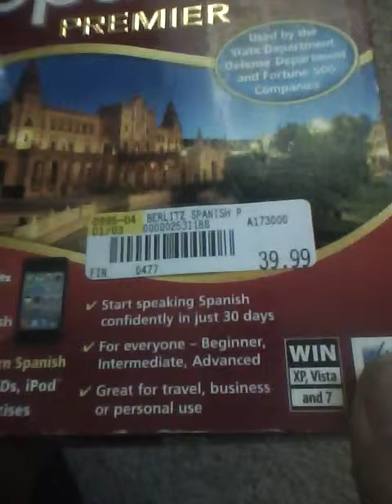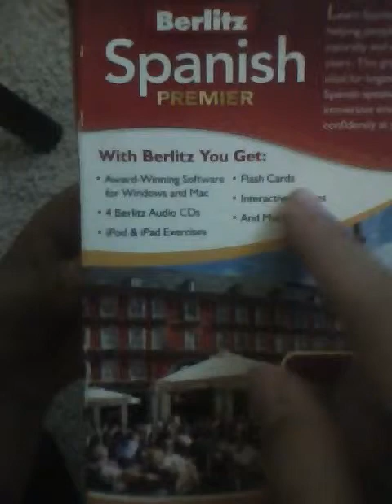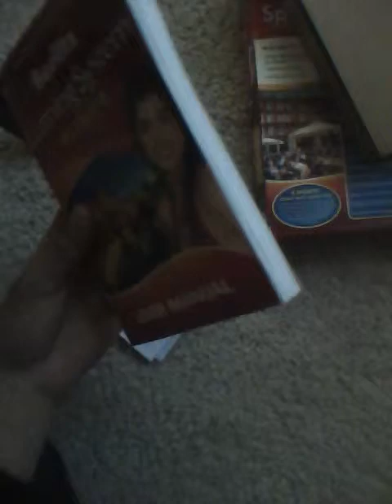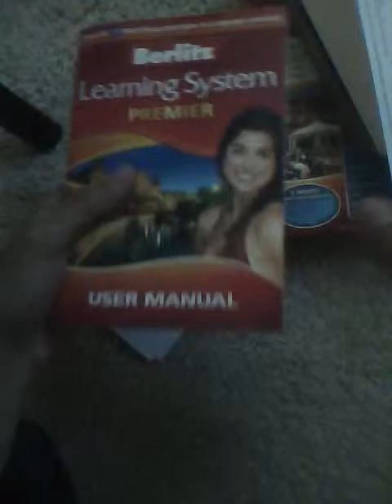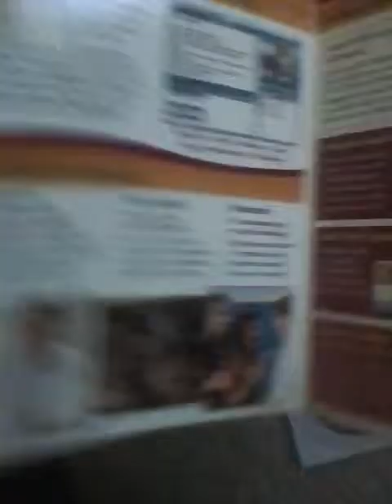Berlitz Spanish Premier unboxing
OSReviews- 2010